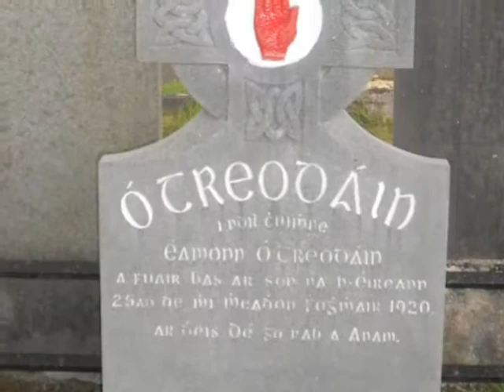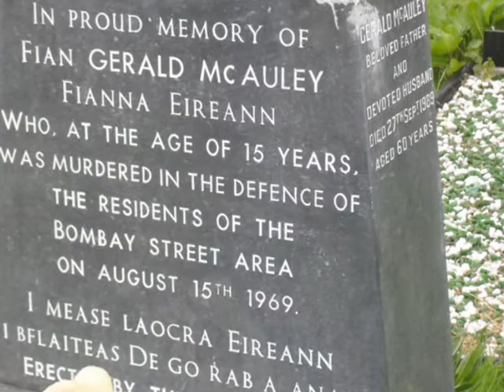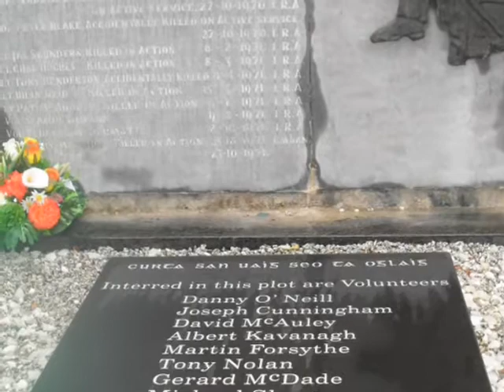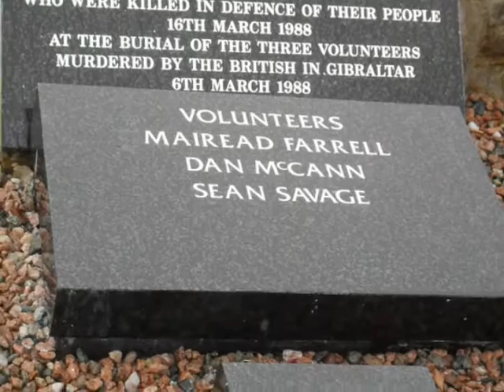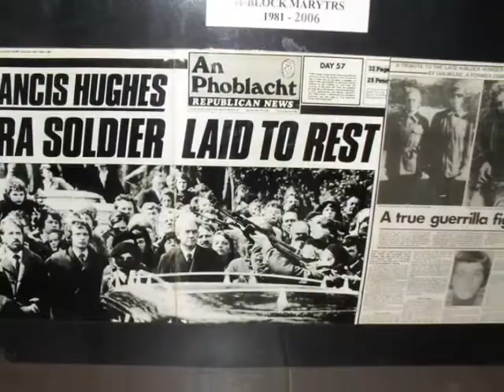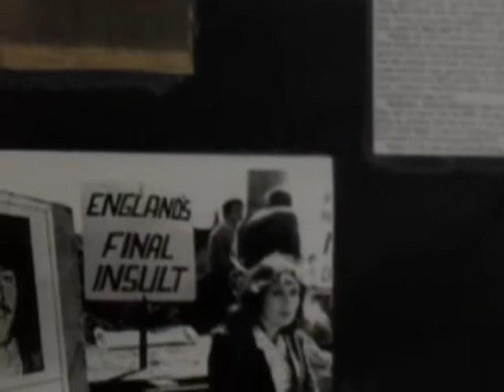Tour of Miltown